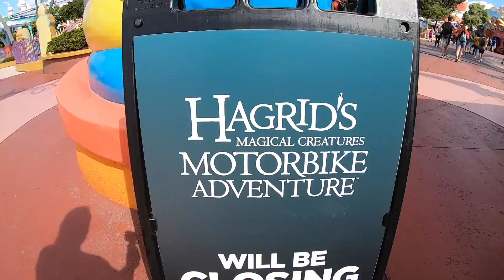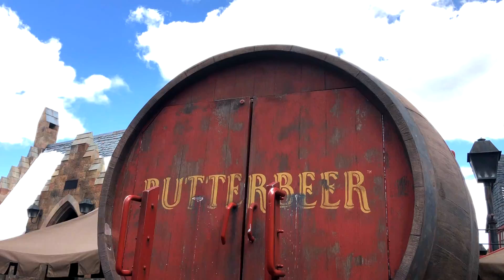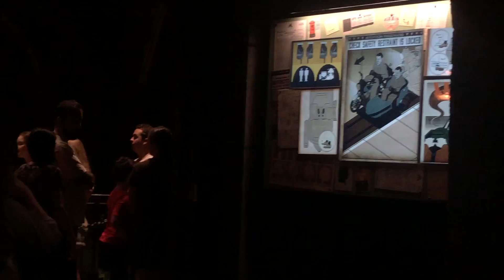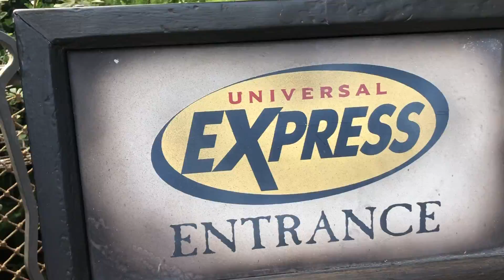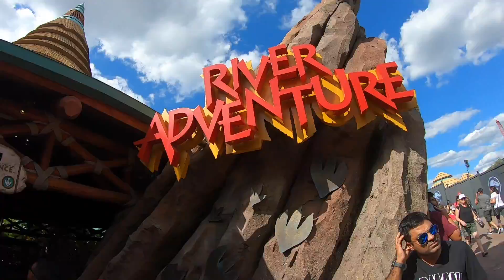Islands of Adventure Orlando, FL 2019 Trip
This video is about Islands of Adventure Orlando, FL 2019 Trip